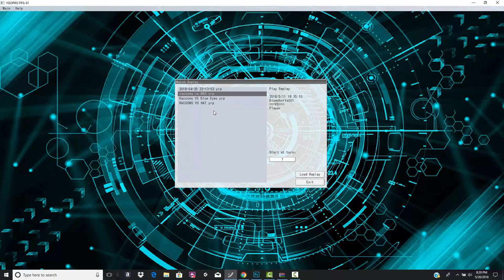The Baby Raccoon Revolution Starts Now !